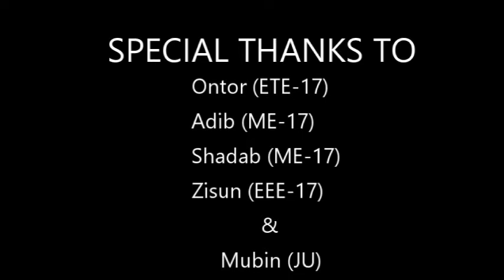Aftermath:After-Engineering || CUET || EEE'13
It was an EEE'13(Cuet) family production- centering their Rag programme.